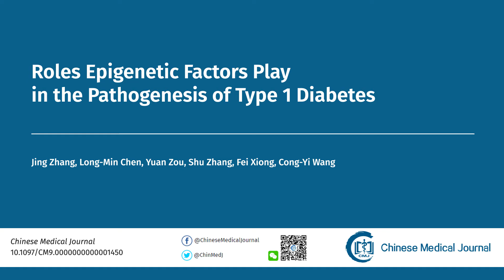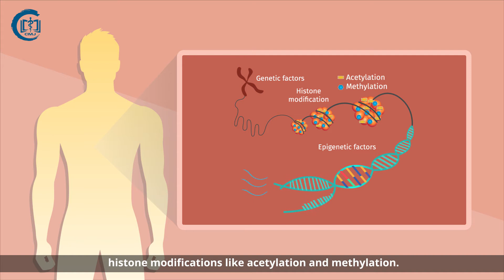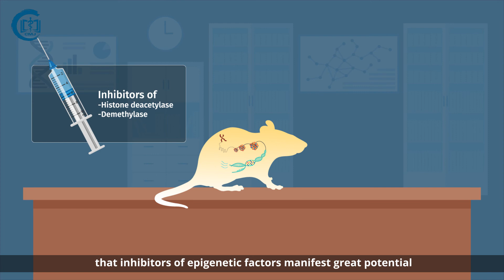Beyond Mere Blueprints: Variable Gene Expression Patterns and Type 1 Diabetes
Genetics plays a major role in determining a person’s risk of developing type 1 diabetes, but environmental and lifestyle factors are also important. In an article recently published in Chinese Medical Journal, a team of researchers explore the interplay of genetic and environmental factors by summarizing the literature on type 1 diabetes and epigenetics—the study of how gene expression patterns can be modified. These findings have important implications in treating type 1 diabetes.